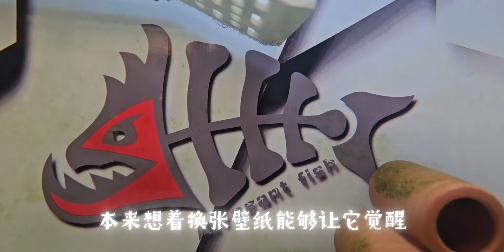[白唇泥龟][水族缸]------鱼龟混养半年后，真的变成一鱼和一龟的混养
小动物奇妙物语,乌龟,水族馆,自制,动物观察局25.0,喂食,鱼缸,龟缸,白唇,鱼龟混养,白唇泥龟